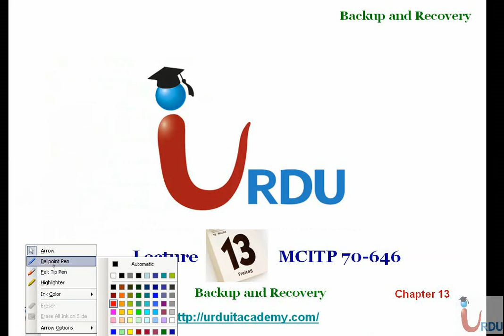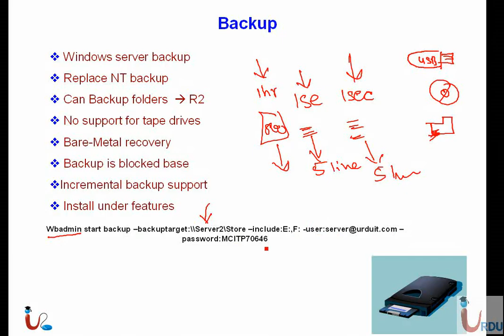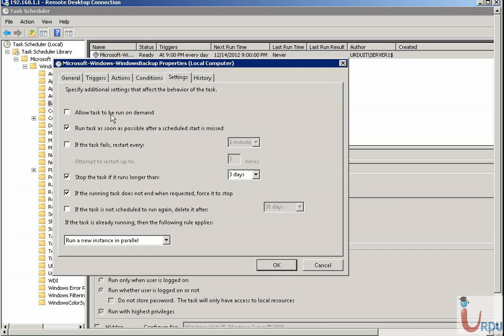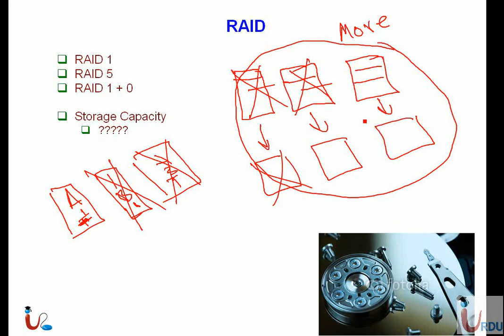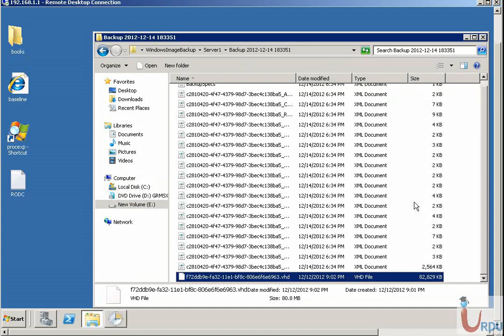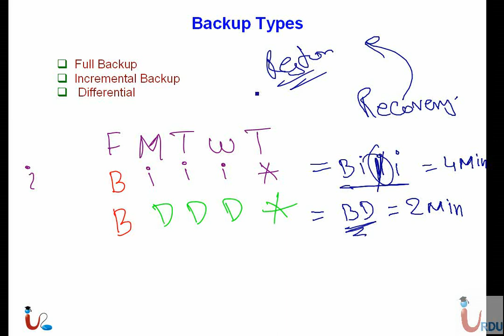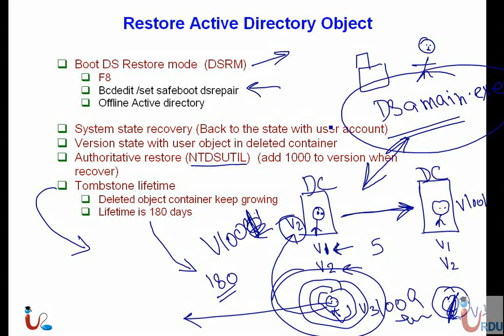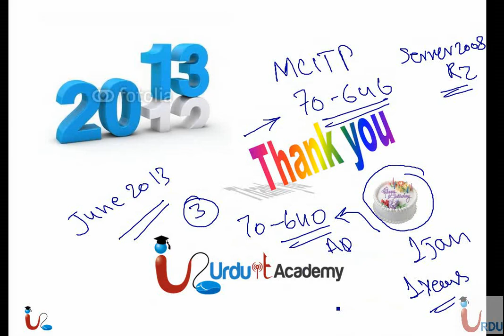UrduIT MCITP 70-646 Lecture 13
Free MCITP / MCSA 2008 Lectures from Urdu IT academy

70-646, Backup, Recovery, Shadow copy, RAID